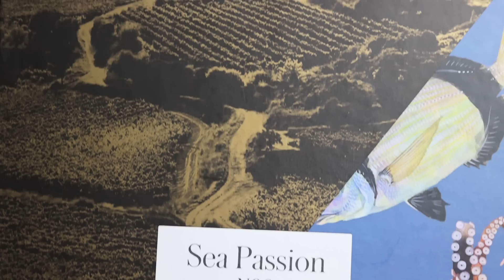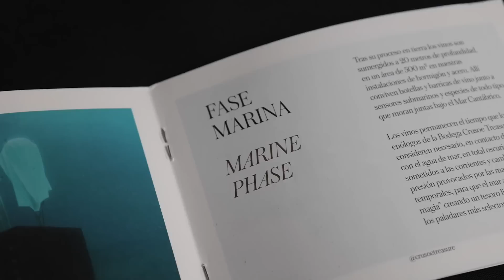UNDERWATER WINE - Can a Master taste the difference?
I have tasted the following wine in this Video:

1. 2019 Attis Lias Finas Galicia Spain – 17 US $
2. 2019 Attis Mar Galicia Spain – 83 US $
3. 2016 Crusoe Treasures Sea Passion No. 6 Regular Version Spain – 45 US $
4. 2016 Crusoe Treasures Sea Passion No. 6 Underwater Version Spain - 90 US $

96-100: An extraordinary wine of profound and complex character displaying all the attributes expected of a classic wine of its variety. Wines of this caliber are worth a special effort to find, purchase and consume.
90 - 95: An outstanding wine of exceptional complexity and character. In short, these are terrific wines.
80 - 89: A barely above average to very good wine displaying various degrees of finesse and flavor as well as character with no noticeable flaws.
70 - 79: An average wine with little distinction except that it is a soundly made. In essence, a straightforward, innocuous wine.
60 - 69: A below average wine containing noticeable deficiencies, such as excessive acidity and/or tannin, an absence of flavor or possibly dirty aromas or flavors.
50 - 59: A wine deemed to be unacceptable.

For centuries people have found weird ways to store their wines. One trend that has emerged is storing wine is under water, in the ocean or in lakes. I am intrigued to find out whether this is a actually a good thing, or even a thing at all. So let’s go down that rabbit hole … Lets go! Storage conditions have an impact on the quality of a wine.

If you store your wine at very high temperatures it will expand and push the cork out of the bottle and if you put it in the freezer it will … well freeze and also push the cork out of the bottle. This is pretty clear. Where it gets difficult is when you talk about the ideal storage conditions. Meaning what temperature, level of humidity and darkness level is ideal to bring out the best of a wine. There is very little scientific research available on this topic and many people throw our general guidance without explaining why 75% relative humidity is ideal to as opposed 57%.

I could talk a while about the storage condition in a cellar but over the last years more and more producers have started to store their wines in really – WEIRD – Location. To then sell it at a higher price and to get a lot of free publicity from it. It started with wineries throwing their bottled wines into all seven seas and it reached its peak with somebody sending twelve bottles of Petrus into space for a year and in order to auction it off for a fortune. In 2011 a 200-year-old bottle of Veuve Clicquot Champagne which was recovered from a shipwreck fetched a record price of €30,000 at auction. I have to add that most of them will say that they are doing what they are doing because they believe it improves the quality of the wine.  Both for the Champagne and the bottle of Petrus from space experienced tasters tried the wines and judged them to be very good.
But I am skeptical of the benefit of aging wine for a fairly short period under water. It is unclear how the quality of the wine can actually improve due to the difference in storage conditions.